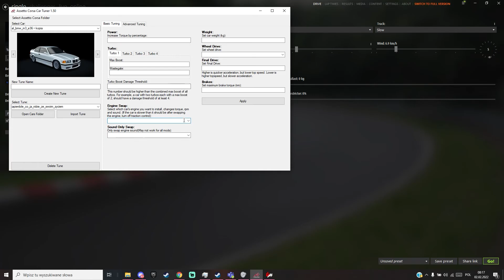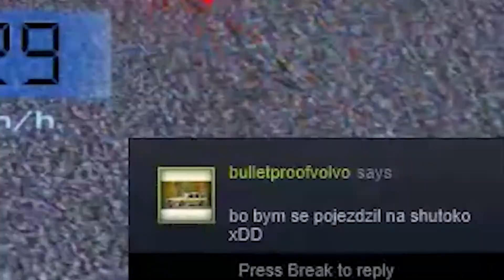DRIFTUJE NA CZYM? 😳 | Assetto Corsa Compilation #10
Użyj kodu 'plush' na i odbierz dodatkowe 5% przy zasileniu swojego portfela